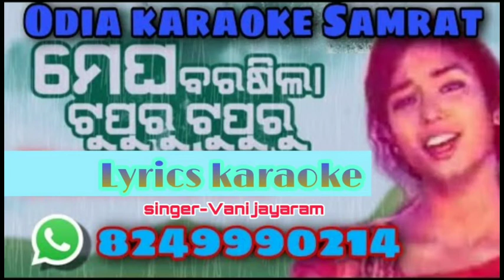Megha Barasila Tupuru Tupuru Odia Lyrics karaoke odiakaraokesamrat Vani Jayarama#Sesha Srabana#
Odià karaoke Samrat 🙏 contact the full Lyrics karaoke 1 only Odia karaoke Samrat 🙏 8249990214 only what's app 🙏